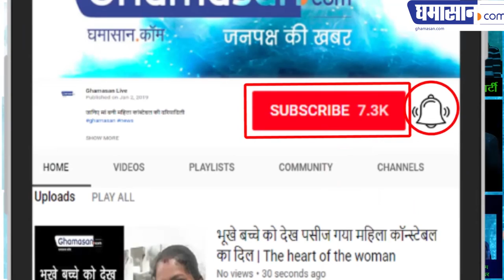MP News: INDORE से Shipra के लिए मिली 4 नई बसें | Tulsi Silawat कांग्रेस के विजयी प्रत्याशी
Election Results 2018: Tulsi Silawat, MLA and congress leader,, Indore - मंत्री Tulsi Silawat ने किया उद्घाटन